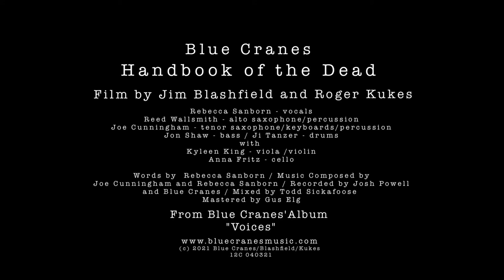Blue Cranes feat. Rebecca Sanborn - "Handbook Of The Dead" (Official Music Video)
Video by Jim Blashfield and Roger Kukes

This short film for Blue Cranes' musical composition "Handbook of the Dead" was created by Jim Blashfield through the re-purposing and re-editing of images and image juxtapositions originally created by painter Roger Kukes for his silent single-framed 16 millimeter experimental documentary portrait of place, "Interval," in 1969.

Blue Cranes:
Rebecca Sanborn - vocals
Reed Wallsmith - alto saxophone/percussion
Joe Cunningham - tenor saxophone/keyboards/percussion
Jon Shaw - acoustic bass
Ji Tanzer - drums
w/
Kyleen King - viola/violin
Anna Fritz - cello

Lyrics by Rebecca Sanborn
Music written by Rebecca Sanborn/Joe Cunningham
Published by Lift Music Flown Music (BMI)
Arranged/produced by Blue Cranes
Recorded by Josh Powell, Rebecca Sanborn, Ji Tanzer, Reed Wallsmith and Joe Cunningham
Mixed by Todd Sickafoose
Mastered by Gus Elg

Lyrics:

a storm is coming in
under a ceiling of cloud
the rocks jut from the sand
foam, the color of a shroud

color the cold of dawn
color the clothes of night

I want I want I want
you take you take you take

I've cast about
I've called your name
Hearkened, listened
to all the advice
I blame your absence
I've named your name beyond the pale
there is no sweetness for me
there is no handbook of the dead

the lovely lift of the air
(I breathe in and breathe out)
and then I exhale and you’re
still not there

they don't tell you
you'll be lost
in five neat little steps
(denial, anger, bargaining, depression)

(acceptance)
you reap from yourself
all that is left